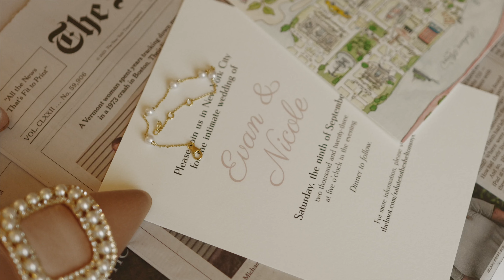Nicole & Evan Modern Manhattan Elopement | Clip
Welcome to One Wedding House, your go-to for amazing wedding photography and videography in NYC!
We're all about capturing those unforgettable moments and creating memories that will last a lifetime. With our team of talented professionals, we'll make sure every detail is perfect.

to learn more and book your session.

Say "I do" to One Wedding House NYC for your special day!